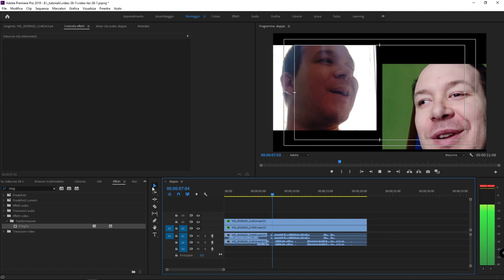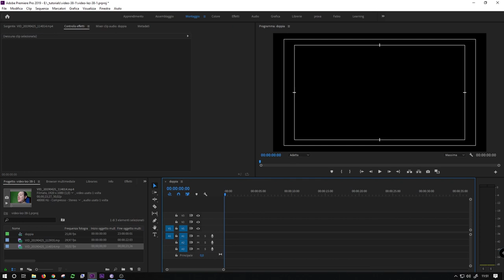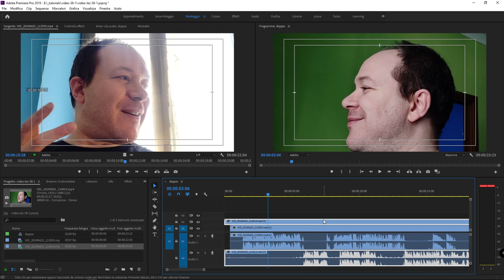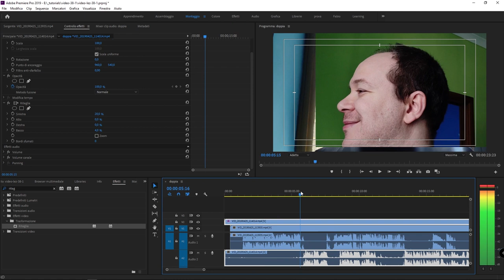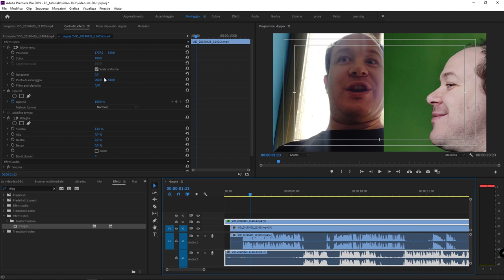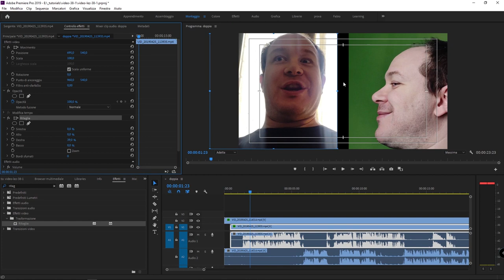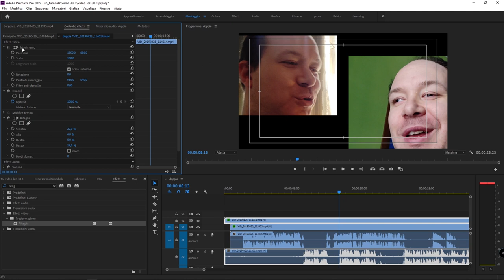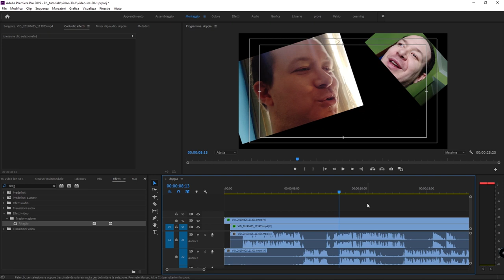#38.1 - Come ritagliare un video con Adobe Premiere Pro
Corso di Adobe Premiere - In questo video tutorial vedremo come realizzare l'effetto intervista doppia de "Le Iene" utilizzando l'effetto "ritaglia" presente di default in Adobe Premiere. La tecnica è molto semplice e ci permette di far parlare contemporaneamente più persone o di mostrare più video allo stesso tempo.